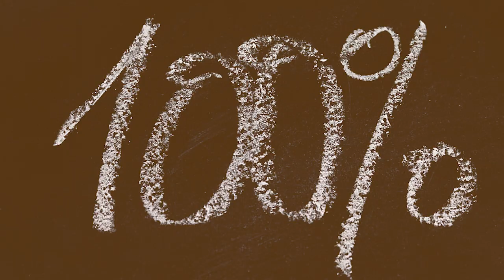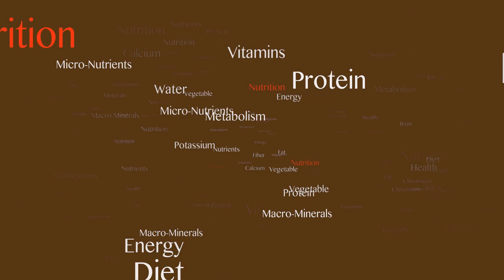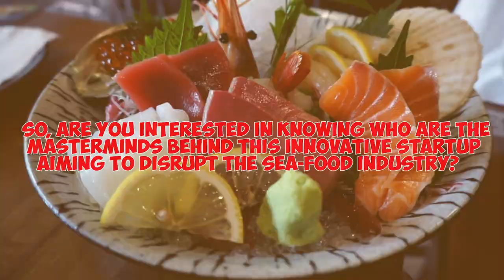The Rise of Impact Foods: Sustainable and Delicious Food Alternatives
Title: The Rise of Impact Foods: Sustainable and Delicious Food Alternatives
It is an urgent reality that our planet is warming, and our oceans are bearing the brunt of the damage. The current animal-based food system is unsustainable, posing risks to the environment, animals, and humans alike. The issue of overfishing is causing significant biodiversity loss and depleting fish populations. The need for immediate action is clear.
To achieve this mission, Impact Foods has adopted a unique approach to food production. The company utilizes food science and novel technology to carefully select plant-based ingredients that can replicate the nutritional and functional properties of animal-based foods. This approach enables the development of delicious and nutritious plant-based alternatives that are kind to the environment.
Impact Foods is committed to promoting sustainable food choices for all. The company believes that by merging science and nature, it can develop innovative solutions that are both healthy and environmentally friendly. As a startup, Impact Foods aims to lead the way towards a brighter future for the planet and all its inhabitants. The process of making Impact Tuna involves a carefully curated series of steps that combine food science, technology, and innovation to create a sustainable and delicious alternative to traditional tuna.
Impact Foods values healthy people, planet, and animals. The company recognizes the need to promote nutrition without the cruelty that is often associated with animal agriculture. By creating healthy plant-based alternatives, Impact Foods supports the health and wellbeing of people and animals alike, while also protecting the planet. By choosing Impact Tuna, individuals can contribute to the biodiversity of sea life swimming in the ocean and support sustainable and ethical food production practices. This innovative approach to food production allows for a delicious and nutritious alternative to traditional tuna that can be enjoyed guilt-free.

Inspired by: CNBC's Make It: Founder's Effect
Inspired by: Business Casual
Inspired by: UpFlip
Inspired by: Shark Tank Global